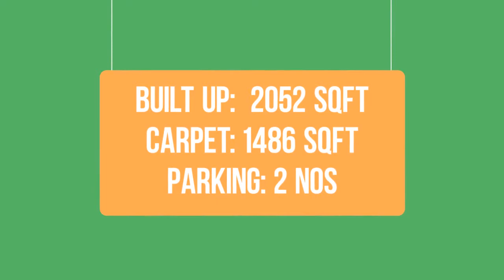4 BHK For Sale in Lodha Splendora Ghodbunder Road, Thane West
4 BHK For Sale (2+2 BHK Jodi) For Sale in Lodha Splendora, One of the finest residential complex in ghodbunder road, Thane West. Fully Furnished Flat with  High Quality Fittings. Built Up: 2052 SqFt, Carpet: 1486, Parking: 2 Covered Parking. 2 Balconies with open view.

John Real Estate is one of the leading Professional Real Estate Consultant in Thane. We also deals in Mumbai, Lonavala, Goa & Bengaluru with Luxury Properties.

Our Mission:
"Delivering Homes & Assets with Trust"

Our Highlights:
Professional Services
Verifies Properties
After Sales Customer Support
Home Loan Assistance from All Leading Banks & Financial Institutions.

We Deal in Residential, Commercial, Luxury Homes, New Project, Land etc.

We are located at Shop No.18, Boulevard Premium Shopping, Lodha Splendora, Bhayandarpada, Ghodbunder Road, Thane West - 400615.

We have exclusive resale apartments and rental apartments in Lodha Splendora one of the finest residential township in Thane Ghodbunder Road.